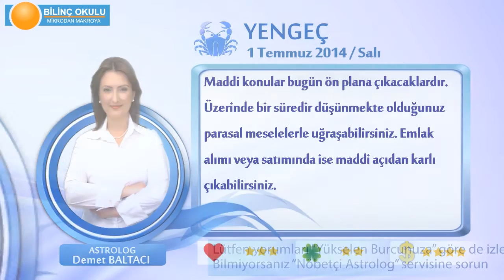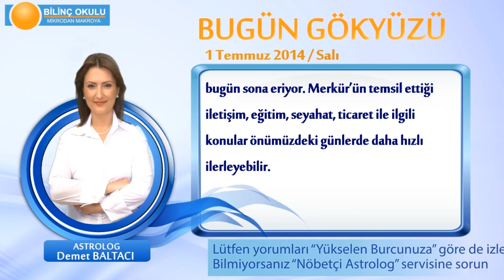YENGEÇ Burcu, GÜNLÜK Astroloji Yorumu,1 TEMMUZ 2014, Astrolog DEMET BALTACI Bilinç Okulu